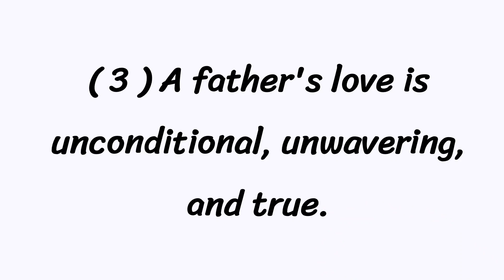Father as a family Essay in English Short Essay " Father " Eng Essay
Essay on father as a family member
mazmoon my father
best Essay on my father as a family member
10 is on my father
my father and my home

Essay Home